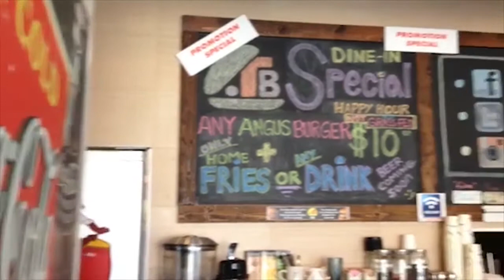True Burger - Gourmet Burgers in Miracle Mile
Backyard Bite checks out this delicious gourmet hamburger joint on Miracle Mile.